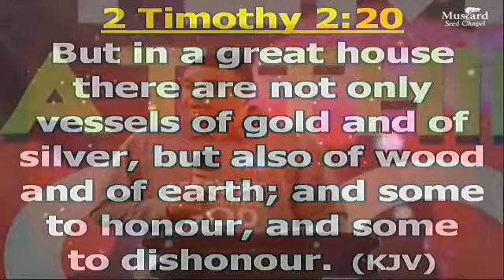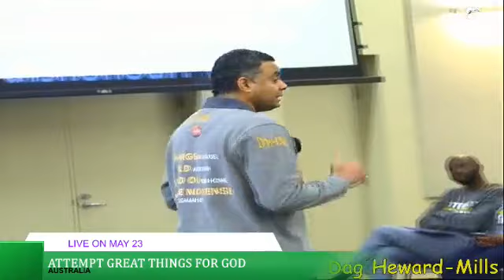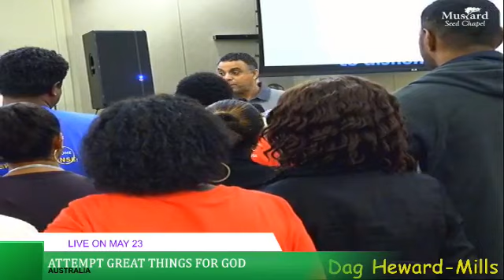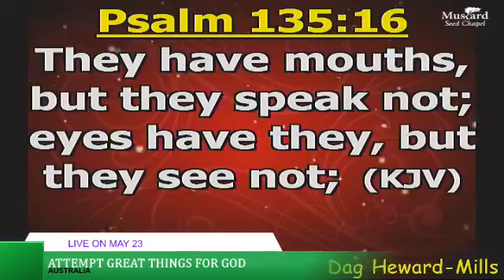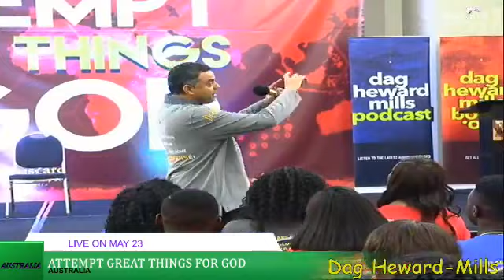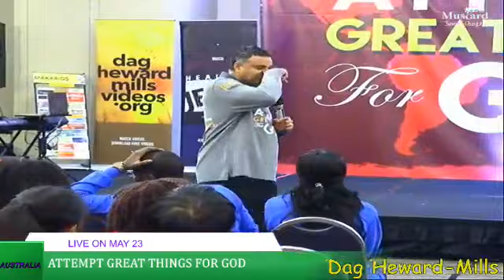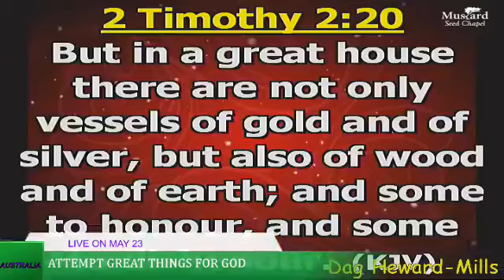Attempt Great Things for God (Session 4)